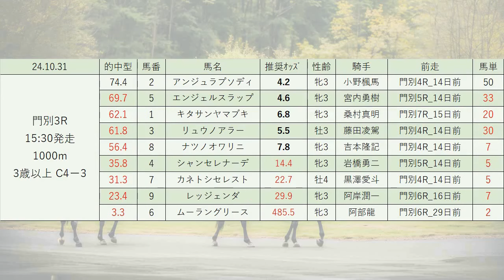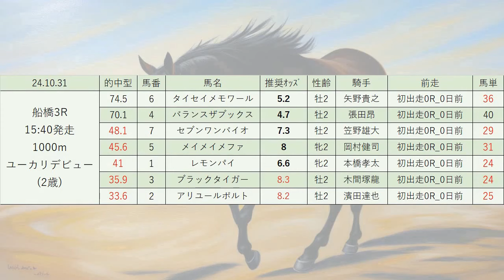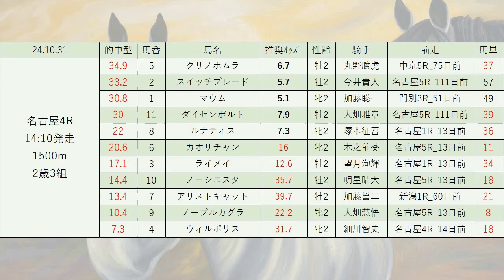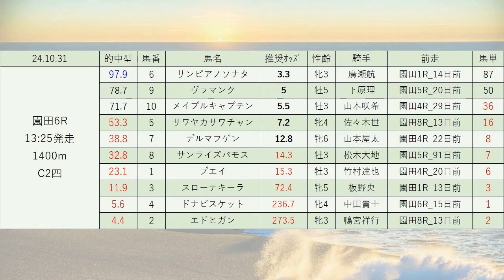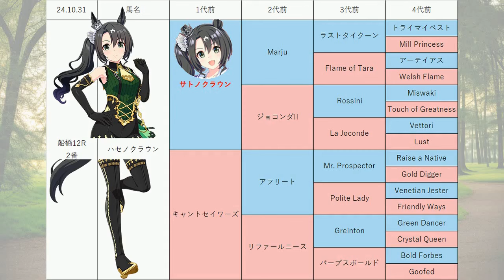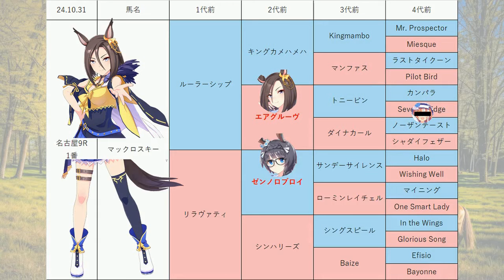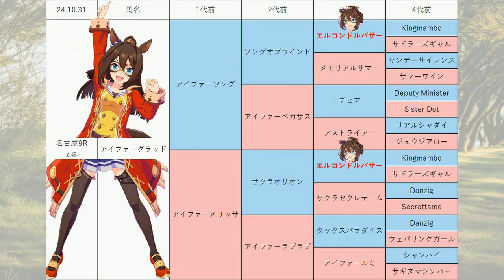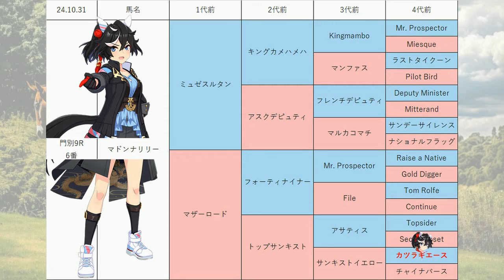【エーデルワイス賞】地方競馬予想 2024年10月31日【AI予想】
10月31日の 門別競馬 船橋競馬 名古屋競馬 園田競馬 の無料レース予想です。
目玉レース:エーデルワイス賞, カムイユカラスプリント, 蘭鋳特別, 神無月特別